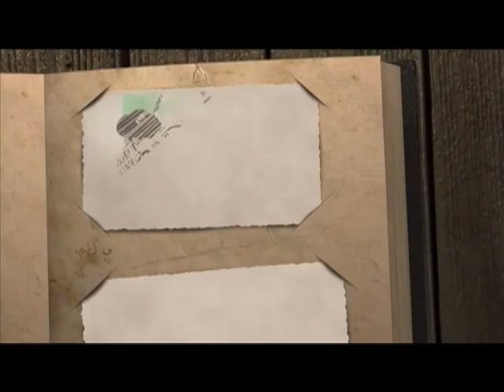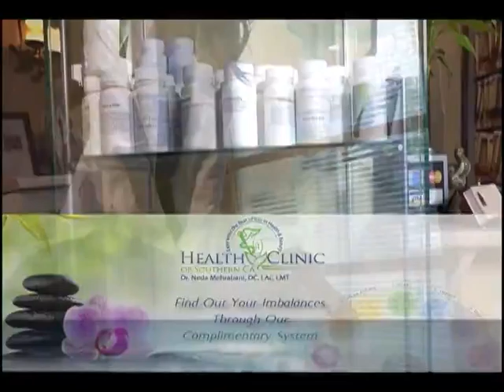Asheghaneh (yas Mohhamadi)